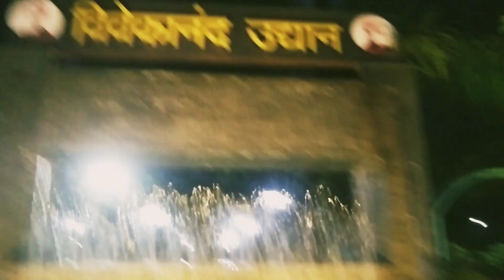बिलासपुर का विवेकानंद(company) गार्डन ‼️🥰‼️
बिलासपुर का कंपनी गार्डन ‼️🥰‼️

cute misri family vlog videos

Bilaspur ka vivekanand park

Bilaspur Chhattisgarh ka Vivekanand garden

Bilaspur Chhattisgarh

Bilaspur ka famous garden

Bilaspur ka famous company garden

company garden Bilaspur mein kahan hai

company garden kaisa hai

company garden mein क्या-क्या hai

company garden kahan hai

company garden Vivekanand garden Bilaspur

Bilaspur Vivekanand udyan